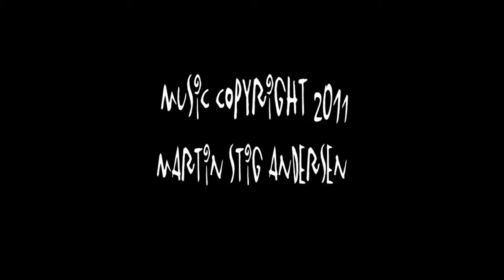No Man's Land